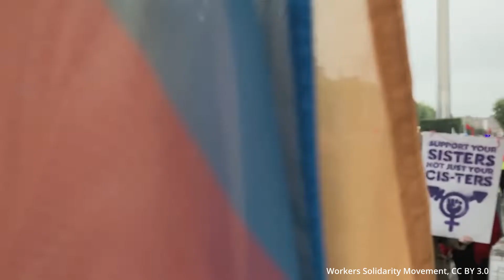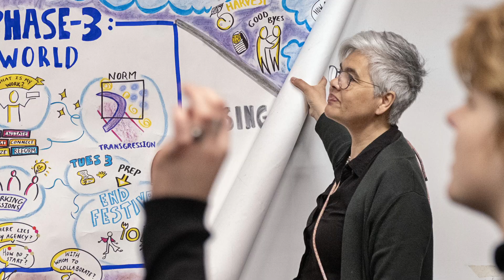Lilja Kanerva works as Young Innovators Host at Utrecht University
In this video testimonial, alumna Lilja Kanerva shares her experiences with the Master Gender Studies at Utrecht University